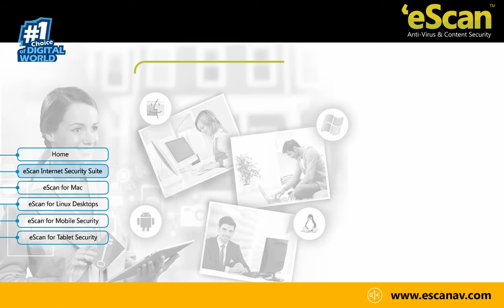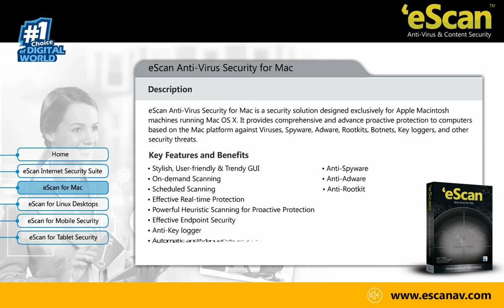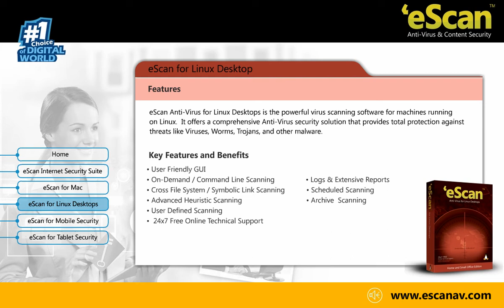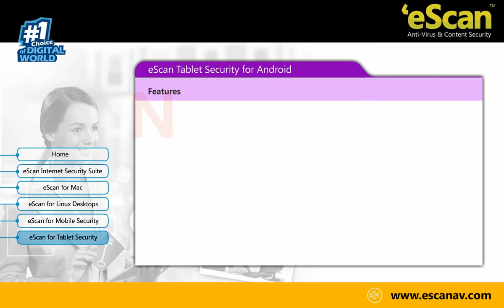eScan Universal Security Suite (Multi-device License)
eScan Universal Security Suite for Home and Small Office Edition is specially designed to provide real-time protection to devices and computers with Windows, Macintosh, Android, Linux, and iOS operating systems from objectionable content and evolving cyber threats through a single license key.